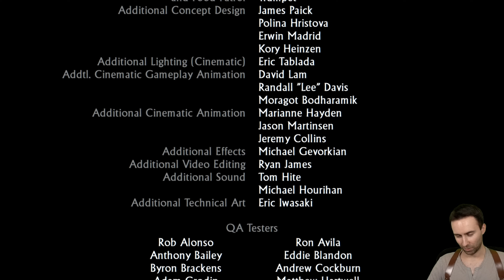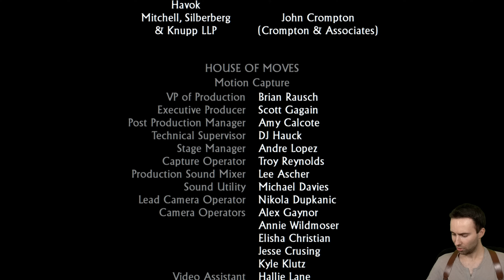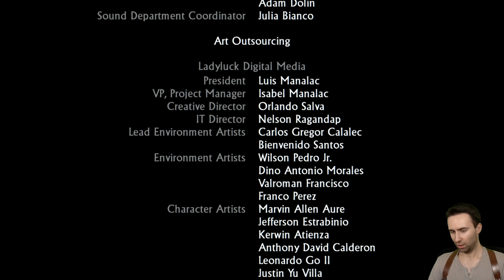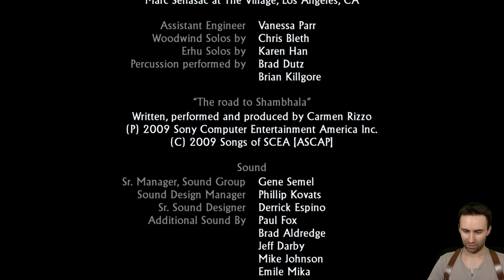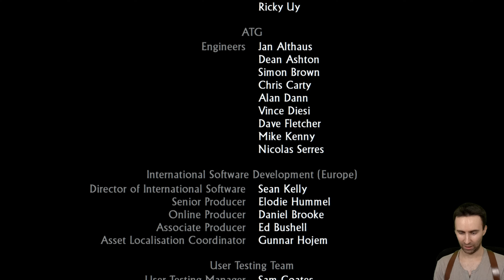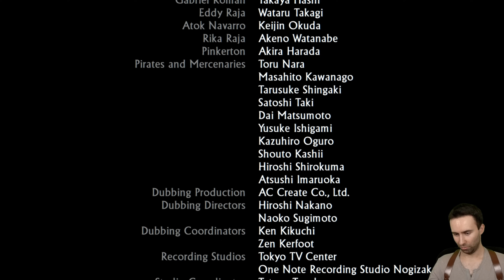KONIEC GRY! Zakończenie | Uncharted 2: Pośród Złodziei (Odc. 9)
Gramy w Uncharted 2: Pośród Złodziei na PS5 4K 60 FPS.
Gra Uncharted 2: Pośród Złodziei posiada polski dubbing.

00:00 - Zakończenie
1:03:50 - Napisy Końcowe i Opinia

Seria odcinków Zagrajmy w Uncharted 2: Pośród Złodziei jest to pełne przejście gry z polskim komentarzem. W serii przedstawiona zostanie cała gra i zakończenie Uncharted 2: Pośród Złodziei. Podczas napisów końcowych pojawi się opinia o grze.

Uncharted 2: Pośród Złodziei Remastered
Kontynuacja entuzjastycznie przyjętej przygodówki akcji studia Naughty Dog, wydanej w 2007 roku na konsolach firmy Sony.